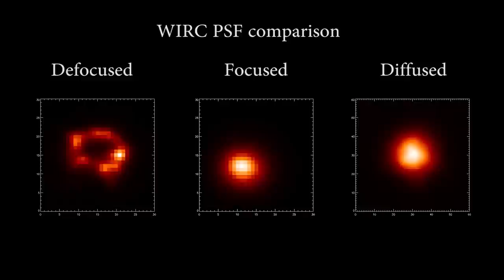WIRC Near infrared PSF comparison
A comparison of on-sky NIR Point Spread Functions (PSFs) on the WIRC instrument on the 200" Hale telescope at Palomar Observatory.

On the left are defocused observations performed with WIRC on-sky, showing significant variations due to phase variations from seeing effects, and due to time variable optical aberrations from the telescope during the night.

The middle panel shows focused observations from WIRC, which also are significantly affected from seeing variations, but also have much lower observing efficiency (in terms of photon collecting time vs. down time) than the defocused observations.

The right panel shows diffused PSFs, demonstrating a homogenized  PSF that is optically spread out over many pixels, minimizing seeing effects, flat fielding and guiding errors, and increasing observing efficiency. The PSF is stable throughout the observations.

This is video is the work of Dr. Ming Zhao and is used here with permission to supplement the discussion in Stefansson et al. 2017 (in prep; we will update with an arxiv link here once published), regarding the use of a near infrared diffuser on-sky with the WIRC instrument on the 200" telescope at Palomar Observatory.